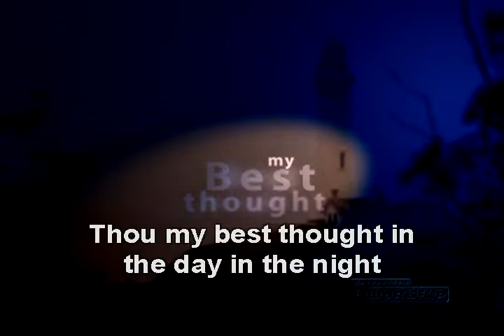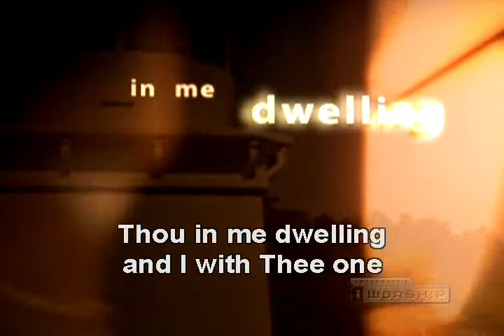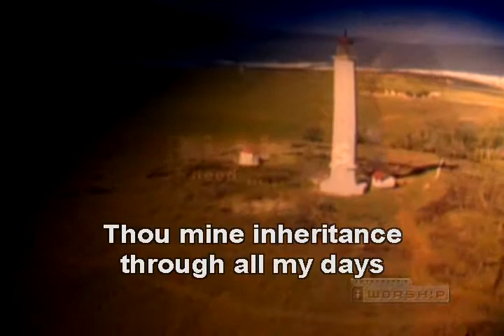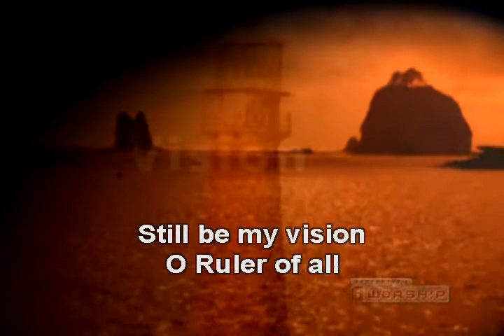Be Thou my Vision with lyrics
be all else but naught to me, save that thou art;
be thou my best thought in the day and the night,
both waking and sleeping, thy presence my light.

Be thou my wisdom, be thou my true word,
be thou ever with me, and I with thee Lord;
be thou my great Father, and I thy true son;
be thou in me dwelling, and I with thee one.

Be thou my breastplate, my sword for the fight;
be thou my whole armor, be thou my true might;
be thou my soul's shelter, be thou my strong tower:
O raise thou me heavenward, great Power of my power.

Riches I heed not, nor man's empty praise:
be thou mine inheritance now and always;
be thou and thou only the first in my heart;
O Sovereign of heaven, my treasure thou art.

High King of heaven, thou heaven's bright sun,
O grant me its joys after victory is won;
great Heart of my own heart, whatever befall,
still be thou my vision, O Ruler of all.